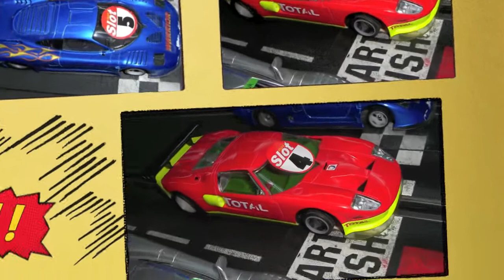2010 Ninco Cup - Mestre Slot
2010 Ninco Cup - Mestre Slot